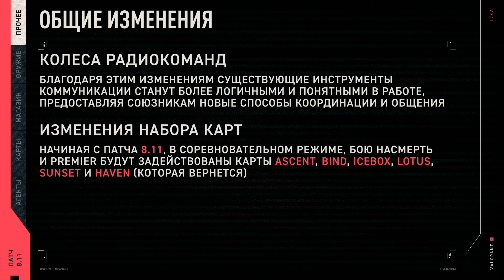VALORANT – описание патча 8.11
Ступайте осторожно... Познакомьтесь с нашей новой картой – Abyss.